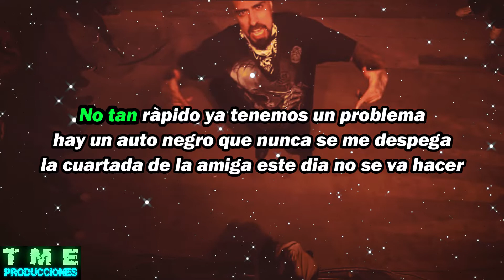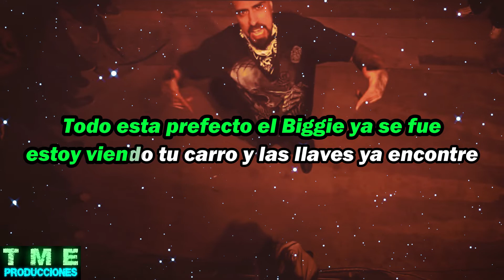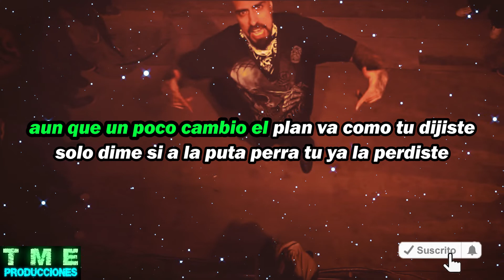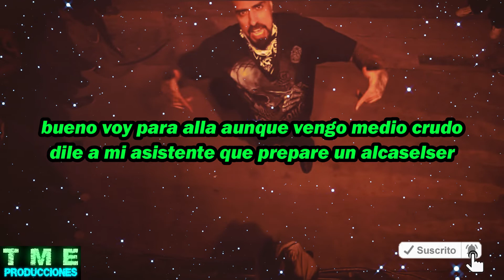Cartel de Santa - la llamada letra